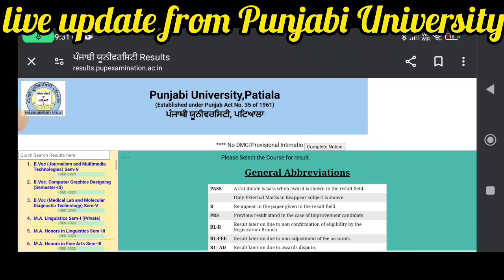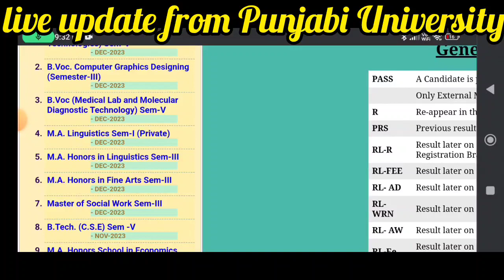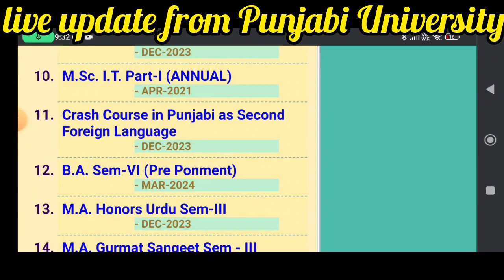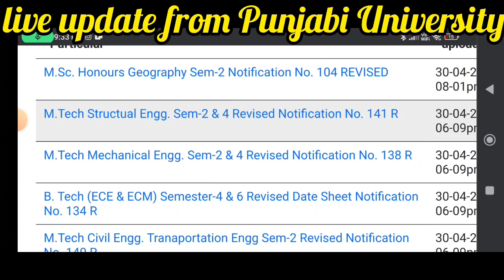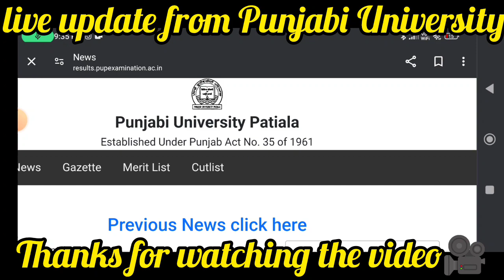big news from Punjabi University change in date sheet revised date sheet and results updates PUP 24